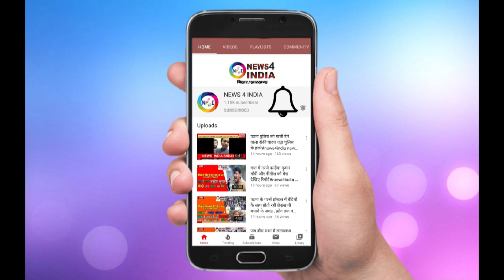दिल्ली से आज खुली पहली स्पेशल ट्रेन देखिए ट्रेन से कौन-कौन आ रहे हैं बिहार News4india N4i